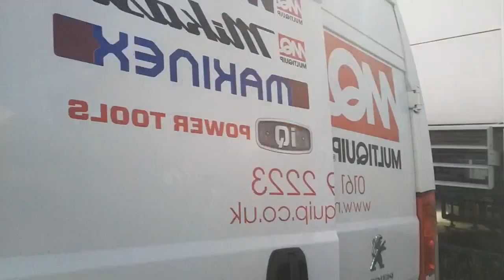Supertrowel 2023, The day before.